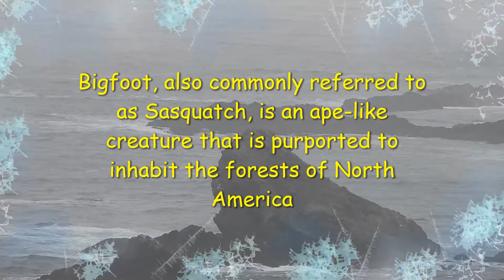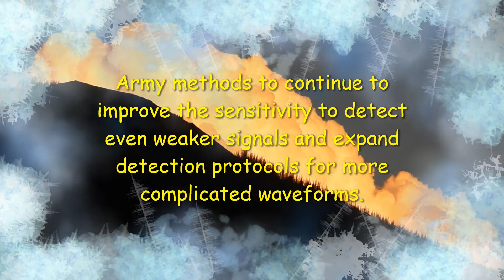Bigfoot frequency # 189